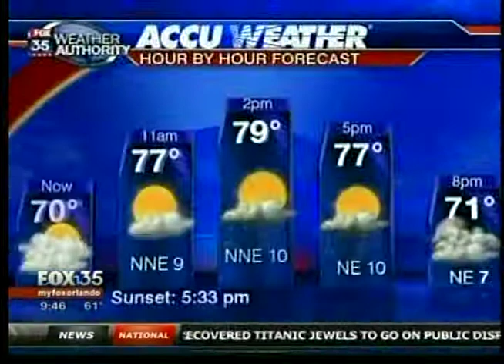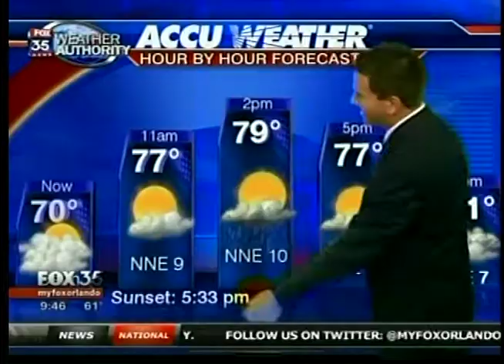Chef Cody - FOX 35 - National Vegan Month -WOFL 11-13-12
Chef Cody celebrates National Vegan Month with FOX 35